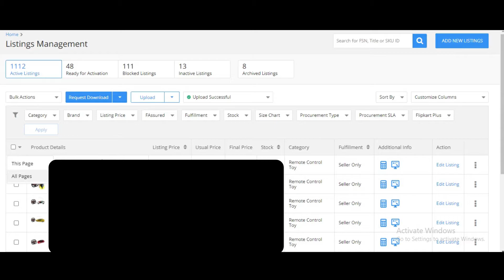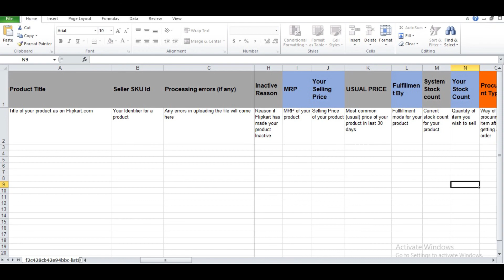How to Update Stock File in Flipkart ?